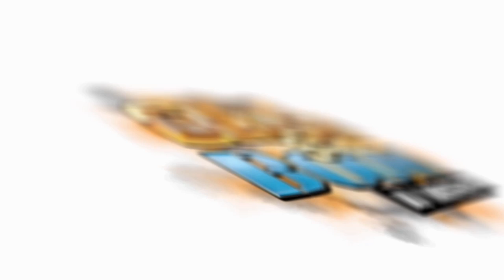WINNER!! | iPhone 6 Giveaway | 100K SUBS SPECIAL!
Clash Of Clans Fun Gameplay Walkthrough Showing Tips Tricks + Strategies On Attack And Defence In Clash Of Clans & Boom Beach

Category: Games
Updated: 10 June 2014
Version: 6.108.5
Size: 53.3 MB

Category: Games
Updated: 02 June 2014
Version: 16.5.1
Size: 83.2 MB